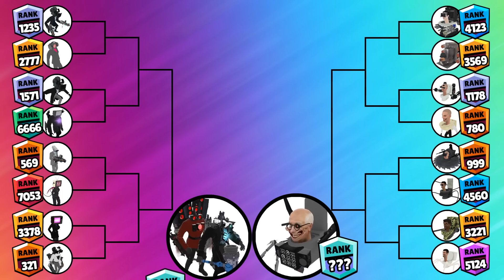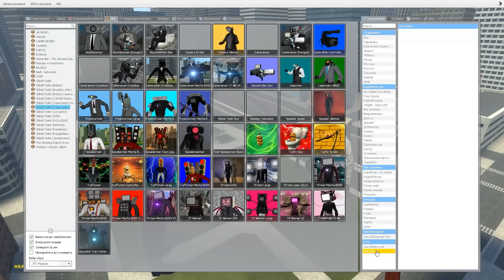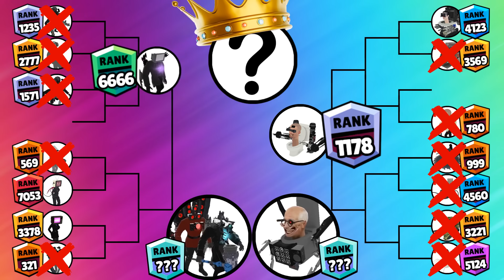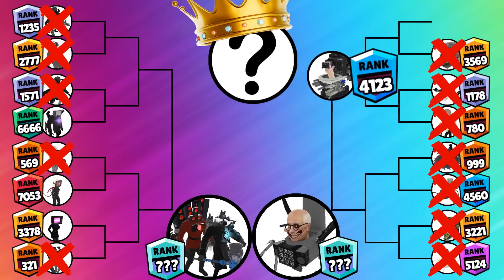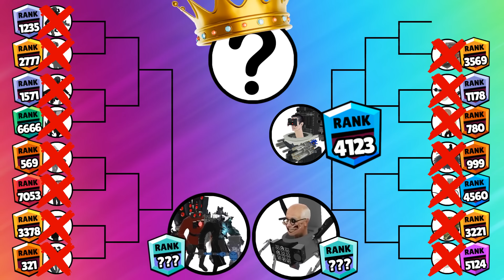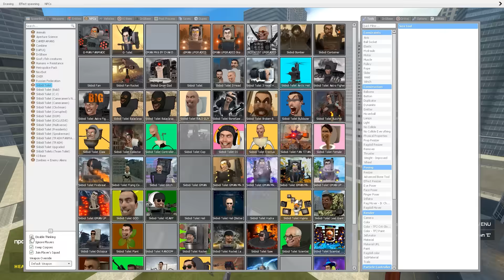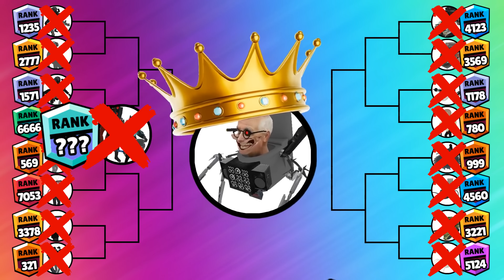Skibidi Toilet Tournament Brawl Stars Rank Up| Titan Cameraman and Speakerman VS Scientist Toilet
Hello guys,here is my new video👇

"Skibidi Toilet Tournament Brawl Stars Rank Up| Titan Cameraman and Titan Speakerman VS Scientist Toilet"

if you like it please leave your reaction